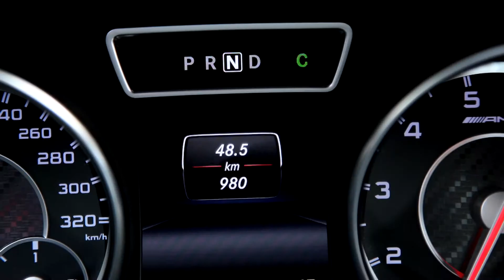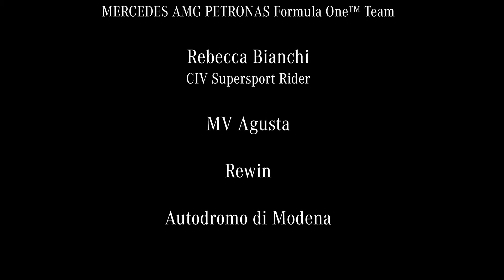MV Agusta F3 800 vs Mercedes CLA 45 AMG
MV Agusta F3 800 vs Mercedes CLA 45 AMG - Concessionnaire MV Agusta officiel en Essonne, Ile de France - Nous contacter: 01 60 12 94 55